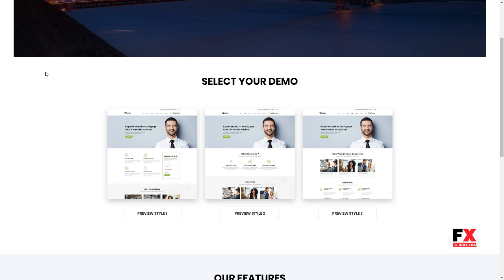Winnex - Business Consulting WordPress Themes Den Clinton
Columns 4+

 Layout Responsive

 Tags accountant, advisor, audit, broker, business, clean, company, consulting, corporate, finance, financial, insurance, trader